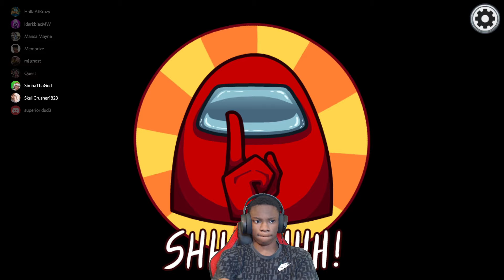WHEN @SimbaThaGod GETS IMPOSTER ON AMONG US! | Funny Twitch Stream Highlights